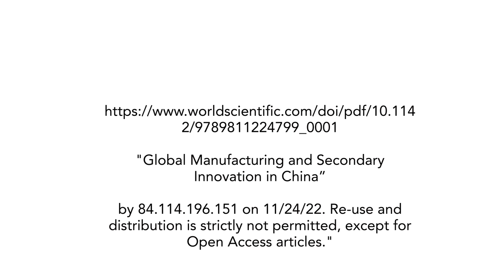Xiaobo WU: Global Manufacturing And Secondary Innovation In China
Since the Reform and Opening-up, China’s manufacturing industry has been developing very rapidly. After joining the WTO in the year 2000, China has achieved even faster growth thanks to accelerating globalization. Despite a temporary set-back in the 2008 financial crisis, China’s manufacturing industry surpassed that of the US in output value in 2010, making China the world’s largest manufacturing power.
Now, with the steady slowing-down of China’s economic growth, China’s manufacturing industry has moved into the new norm of indepth resource integration and structural rebalance. Challenged by the
tapering cost advantages and the diminishing competitiveness of laborintensive manufacturing industry, China’s manufacturing industry sets the priority strategy as industrial restructuring, transformation and upgrading to move up on the ladder of value chain. In the context of renewed economic globalization spearheaded by the ongoing new industrial revolution, how to leverage the advantages of being a great manufacturing power to secure the in-depth integration of industrialization and informationization, boost the companies’ technological innovation capabilities, and drive the transformation and upgrade of economic structure become a pressing question for China’s manufacturing industry.

Researcher:
Prof. Xiaobo WU
Qiushi Chair Professor of Innovation & Strategic Management,
Changjiang Chair Professor, Honored by MoE China
Dean, Faculty of Social Sciences, Zhejiang University, China

by 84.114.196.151 on 11/24/22. Re-use and distribution is strictly not permitted, except for Open Access articles.